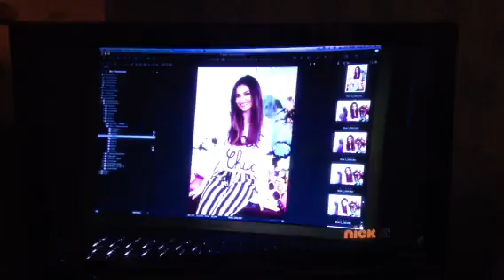Victoria Justice visits The UK